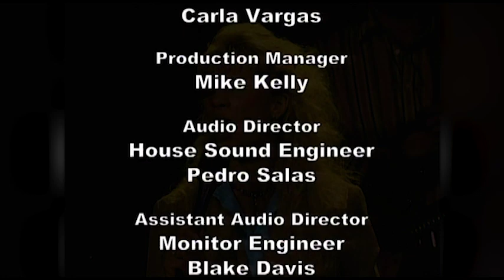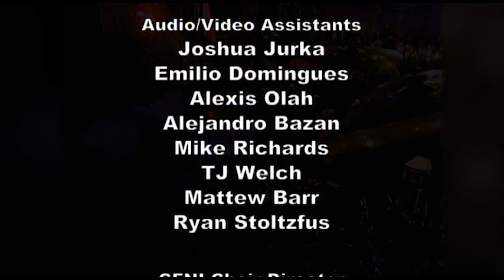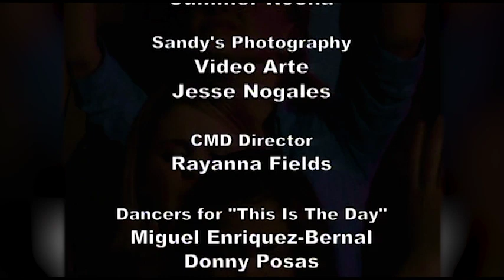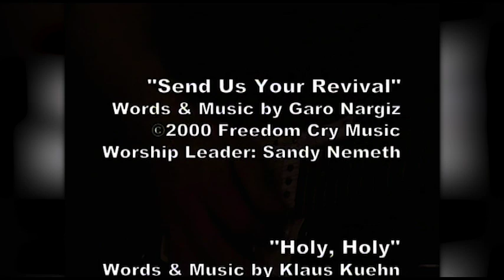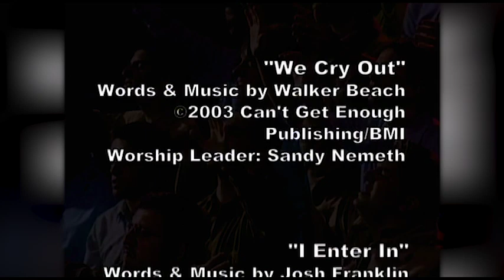We Cry Out - 2003 || Full Live Video - Christ For The Nations Worship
Recorded Live at Christ for the Nations Institute on February 21st, 2003

Time Stamp:
00:00 – Intro
00:19 – This Is The Day (feat. Sandy Childress & Eddie Coronado)
04:22 – Faithful God (feat. Eddie Coronado)
11:00 – Freedom (feat. Sandy Childress)
15:43 – Send Us Your Revival (feat. Sandy Childress)
31:00 – Holy, Holy (feat. Klaus Kuehn)
37:50 – Spontaneous Worship (feat. Klaus Kuehn)
54:32 – Hosana (feat. Iza Cisneros)
1:09:16 – King of Glory (feat. Sandy Childress)
1:14:45 – Glory To The King (feat. Eddie Coronado)
1:20:35 – We Cry Out (feat. Sandy Childress)
1:27:07 – I Enter In (feat. Eddie Coronado)
1:37:28 – Simply Come (feat. Sandy Childress)

CREDITS:

Executive Producer: Dennis Lindsay
Producer/Worship Leader: Sandy Nemeth
Co-Producers: Randy Adams & Jason Hibdom
Recorded & Mixed by Randy Adams
Assistant to Worship Leader Carla Vargas
Project Manager: Mike Kelly
BGV’s: Iza Cisneros, Eddie Coronado, Keri Denham, Natalia Johnson, Doug Martin, Jay Pettitt & Christal Taylor
Piano: Klaus
Keys: Julian Collazos
Drums: Keith Banks
Percussion: Lance LaRue & Josue Muraira
Bass: Gelson Rocha
Electric Guitar on “Faithful God”: David Elam
Violin: Rachel Miller
CFNI Choir Director: Timothy Honsalek
CFNI Student Choir Director: Robert Quintana
String Arrangements: Mark Bovee
Strings: Ron Neal Concert Master
CMD Director: Rayanna Fields
Dancer for “This Is The Day”: Miguel Enriquez-Bernal, Donny Posas, Adrian Sosa & Rob Wurfel
Dancer for “We Cry Out”: Lindey McWilliams
Audio Director & House Sound Engineer: Pedro Salas
Assistant Audio Director & Monitor Engineer: Blake Davis
Audio & Video Assistants: Joshua Jurka, Emilio Domingues, Alexis Olah, Alejandro Bazan, Mike Richards, TJ Welch, Matthew Barr & Ryan Stoltzfus
Video Production: Chris Nowels for I.H.N. Productions
Assistant to the Video Director: Jacob Roldan
Video Editing: Tiago Espindola
Graphic Design: Gelson Rocha & Summer Rocha
Photography: Jesse Nogales for Video Arte
CFN Music Sales & Manager: Mike Kelly